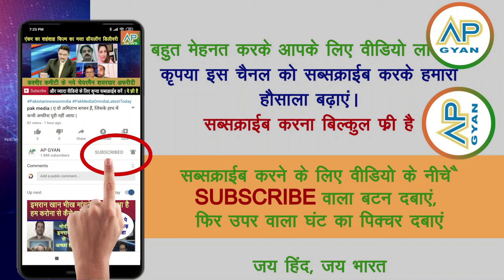India beat Bangladesh and Srilanka team dekh pakistani shocked reaction | pak media